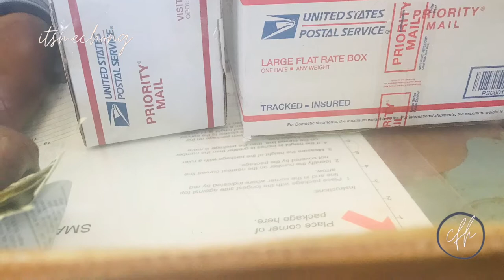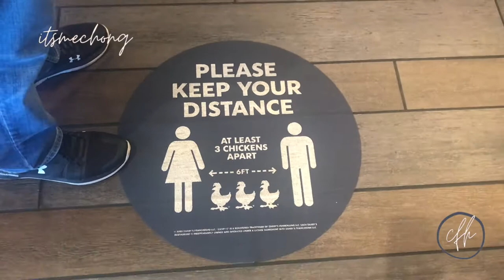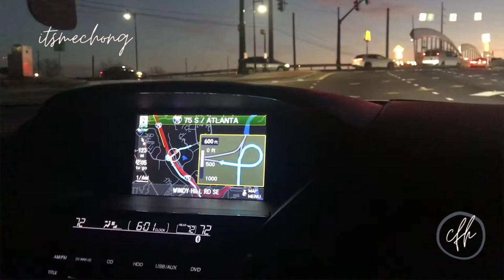SAMAHAN NIYO KAMI SA LAKAD NAMIN TO ATLANTA | CURRY LEAF INDIAN GRILL | VLOGMAS DAY 7 | itsmechong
Mabuhay,

XoXo,
itsmechong